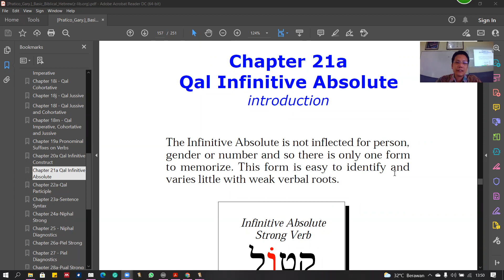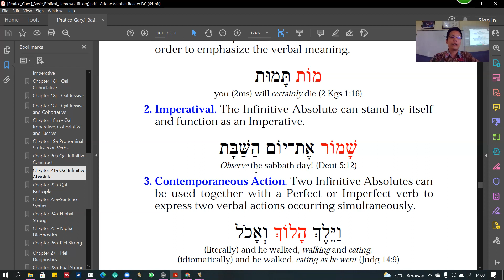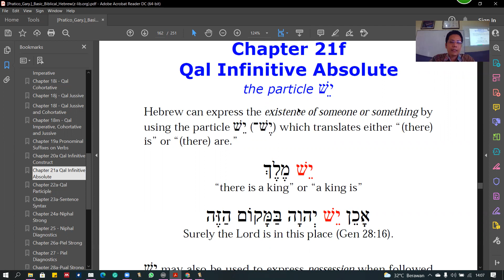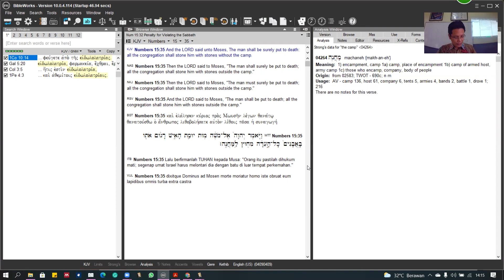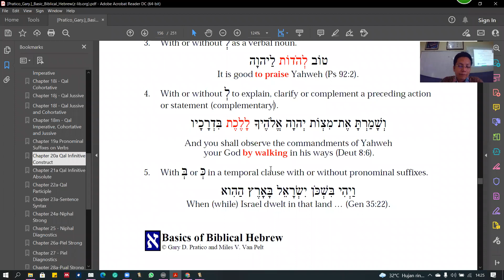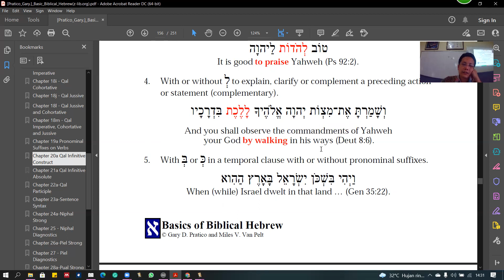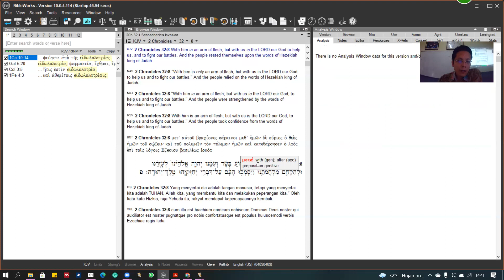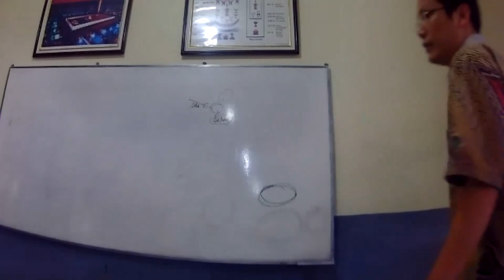Bahasa Ibrani: Infinitive Absolut